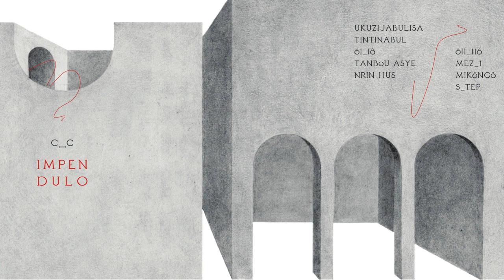05 - C_C - NRIN HUS [D!HR-34]